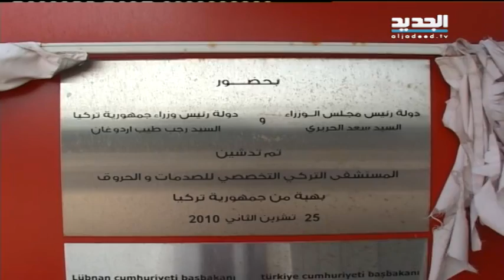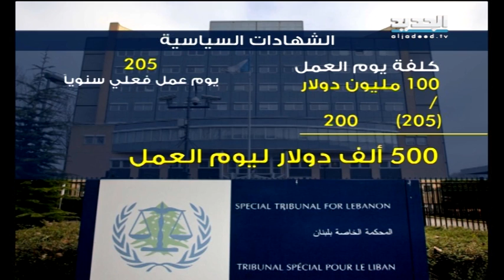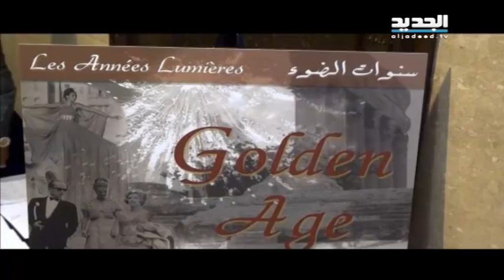نشرة اخبار الظهيرة 02-06-2015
نشرة اخبار الظهيرة ليوم الثلاثاء 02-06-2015 مع رامز القاضي من قناة الجديد